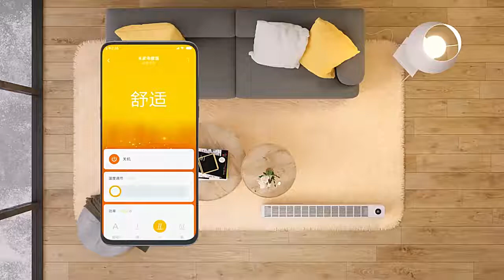Плинтус Xiaomi Mijia электрический обогреватель E бытовой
Электрический нагреватель плинтуса Xiaomi Mijia E бытовой электрический обогреватель умный термостат, управляемый приложением Mijia